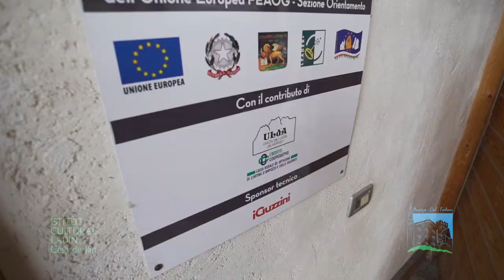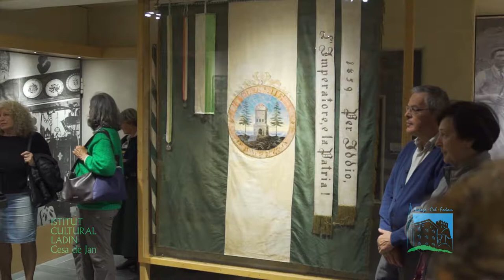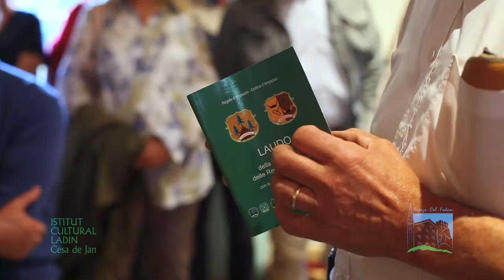Museo Etnografico delle Regole d'Ampezzo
Visita guidata organizzata dall'Union dei Ladis d'Ampezo alla scoperta della tradizione, del costume e dell'artigianato di Cortina d'Ampezzo